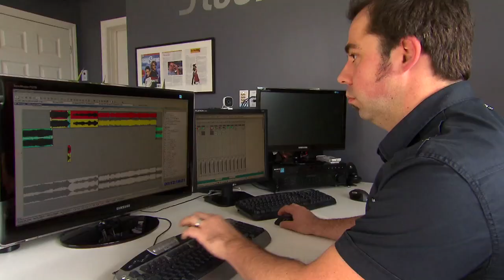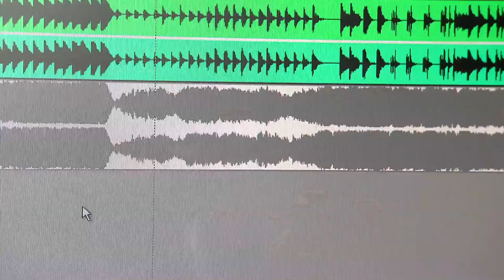A Skater's Life - Music Design (Figure Skating)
A Skater's Life - Music Design (Figure Skating) - 2012-13 Figure Skating - Courtesy CBC - Hugo Chouinard bio